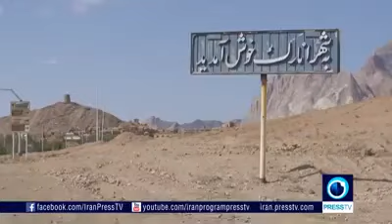Anārak is a city in Isfahan Province, Iran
Anarak (Persian: انارک, also Romanized as Anārak) is a city and capital of Anarak District, in Nain County, Isfahan Province, Iran. At the 2006 census, its population was 1,285, in 462 families. It is situated at an altitude of 1,429 metres (4,688 ft).
Anarak is located at the edge of the "Dasht-e Kavir" and about 75 kilometres (47 mi) from the city of Nain. The city is surrounded by ruins of an old wall and three watchtowers, which were built about 100 years ago to keep Hossein Kashi and his bandit gang out. There is little agriculture in this region, but there are many mines located near Anarak. Nakhlalk, a lead mine, is the largest active mine near Anarak.
The people in Anarak speak a dialect called Anaraki. This language is spoken in Anarak and cities within 65 kilometres (40 mi) of it, such as Chopanan. There is also a museum in Anarak about its history; you may also purchase books with the family tree of families from Anarak.
Anarak's climate is a typical desert climate, little rainfall, hot dry summer days and cool nights. Most of the old homes are adobe and have a courtyard; people move from south to north of the courtyard from winter to summer.